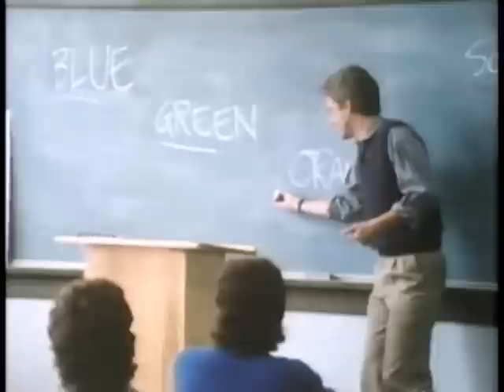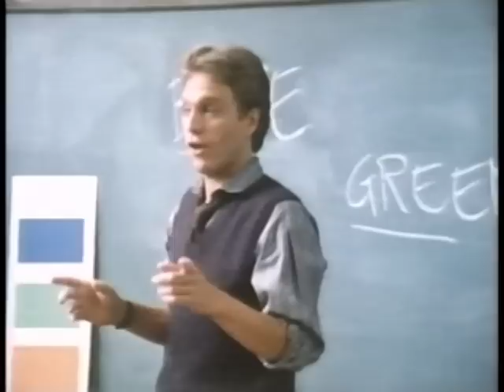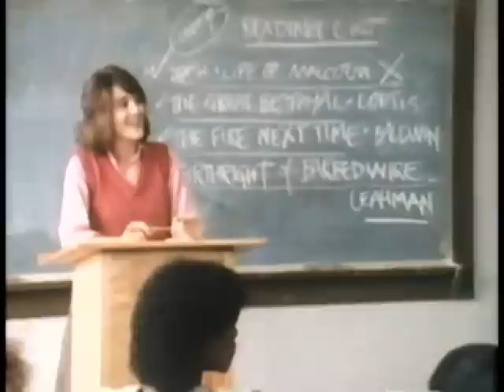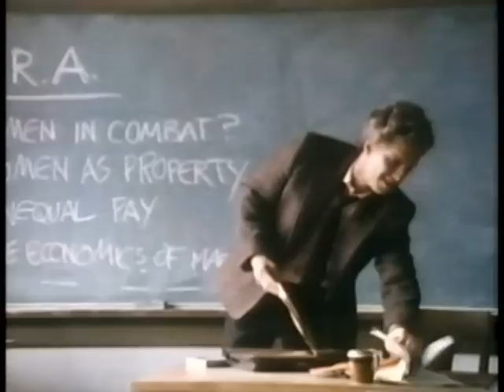The War Between the Classes -- Short Film/Afterschool Special -- 1985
High school students are involved in the "Colour Game" activity which is designed to increase their awareness of society's institutional and social structures. Viewers will notice how the students react to the rules of the game. They consider the significance of the game on their lives and the future of a democratic society.